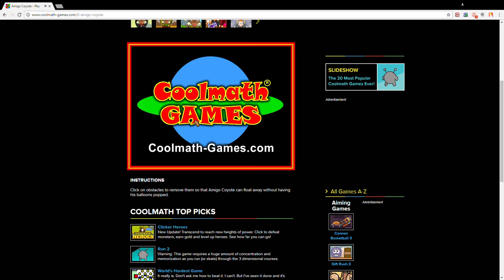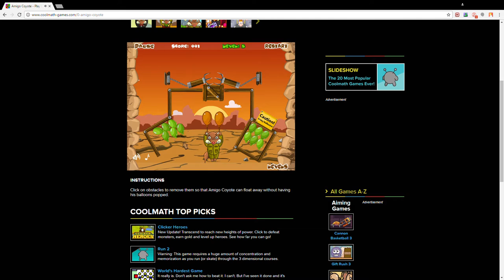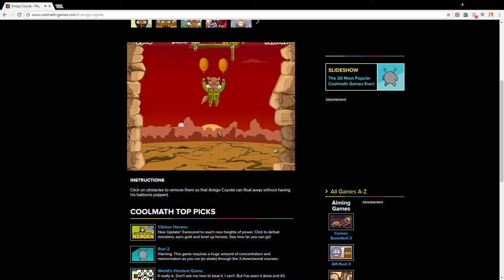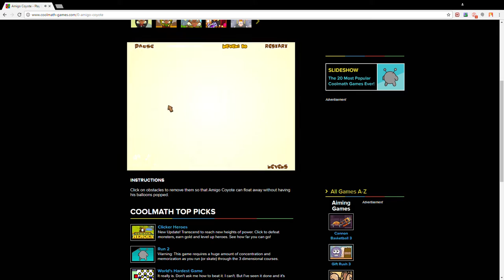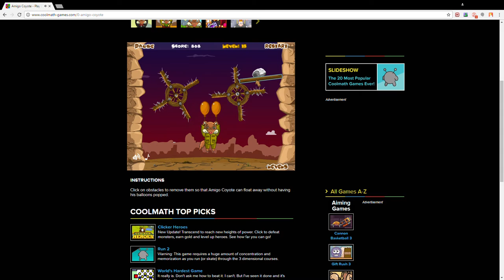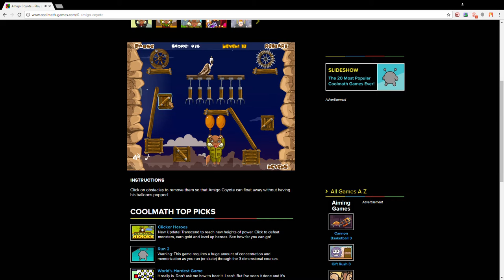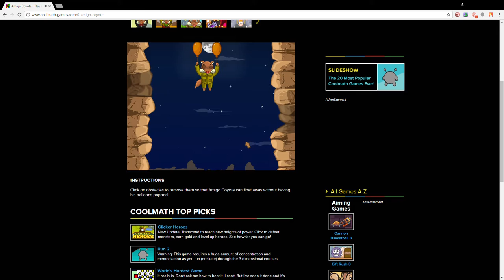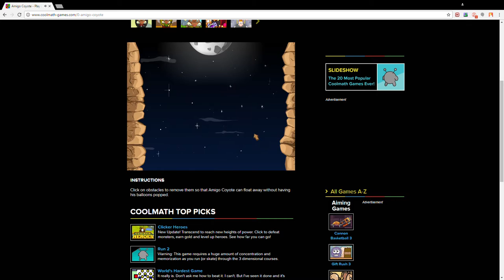Amigo Coyote Walkthrough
friend coyote